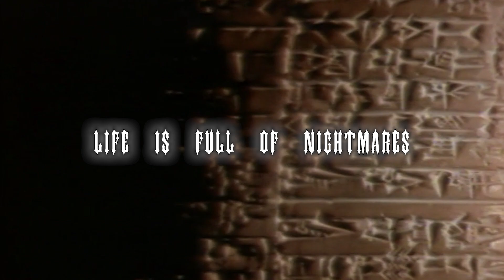[SOLD] // $CRIM X CHETTA TYPE BEAT - LIFE IS FULL OF NIGHTMARES //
SOLD   SOLD   SOLD   SOLD
Free to use for non-profit only with credit (prod.desyed)

If you want to buy this beat

BPM : 124
KEY : Em

00: INTRO
00: CHORUS / MEMPHIS
00: VERSE
00: CHORUS / MEMPHIS
01: VERSE
01:52 OUTRO